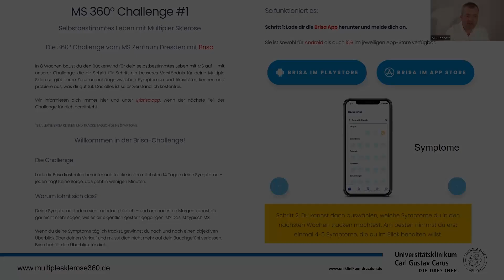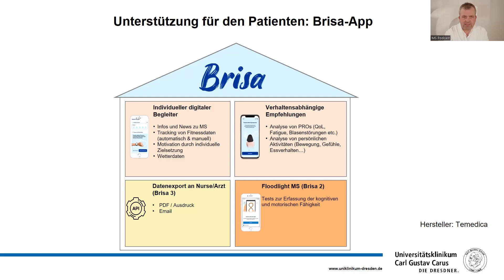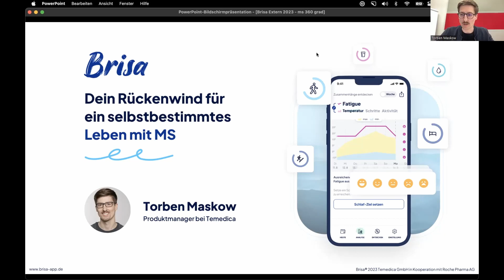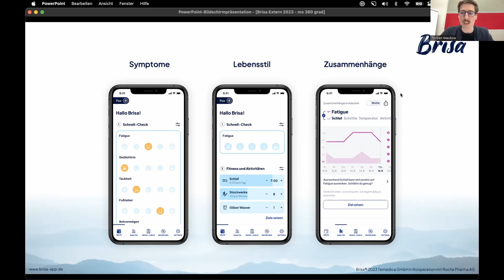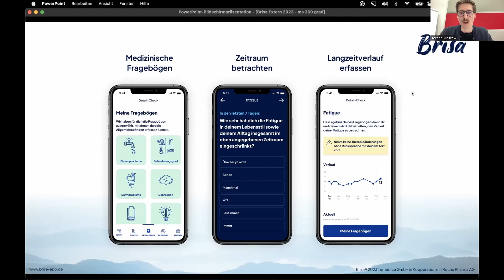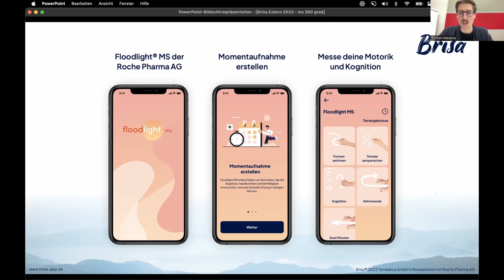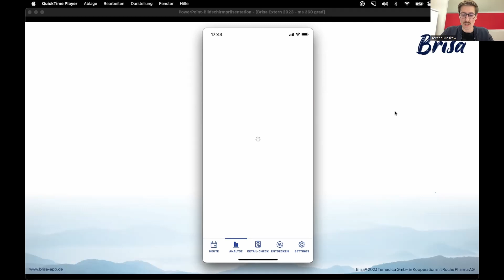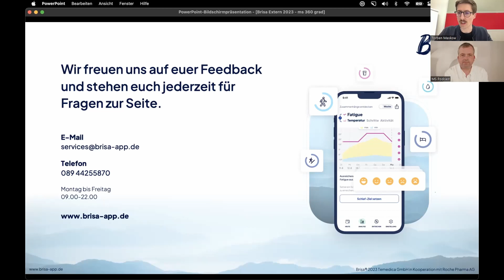Multiple Sklerose 360° - Die Brisa-Challenge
Multiple Sklerose 360° - wir stellen die Brisa-Challenge Aktion vor.
Mit Torben Maskow von Temedica @brisaapp2436

Ihr Zentrum für klinische Neurowissenschaften am Universitätsklinikum Carl Gustav Carus Dresden

0:00 Challenge #1 von Multiple Sklerose 360° - Die Brisa-Challenge
4:49 Was ist Brisa? Was bietet die Brisa-App?